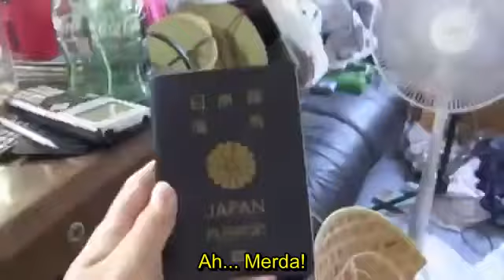I Hate Foreigners (Legenedado Pt-Br)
Upload Date: June 29, 2012
Data de Upload: 29 de Junho de 2012
x
Texto da descrição:
Esse e o motivo do porque eu odeio imigrantes. Eu juro, eu sou muito imundo.
Veja os links abaixo.
clique no sininho pra ativar as notificações.
Compartilhem e ajudem o canal a crescer.